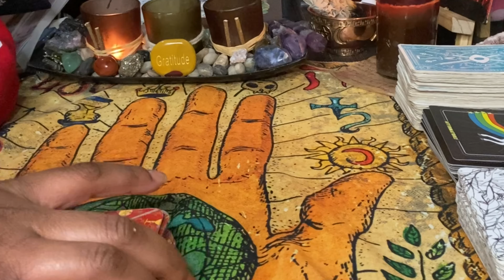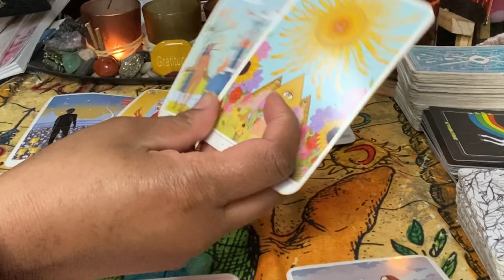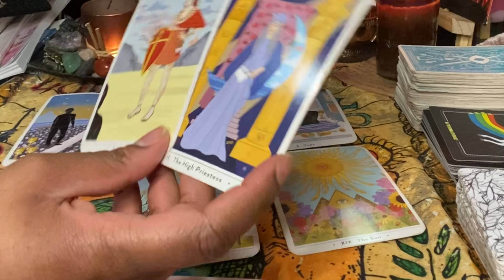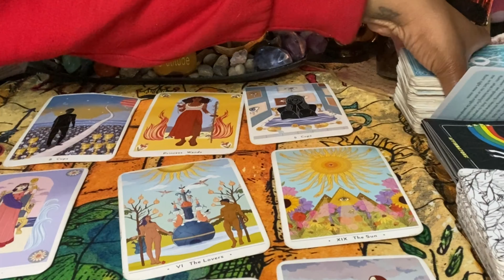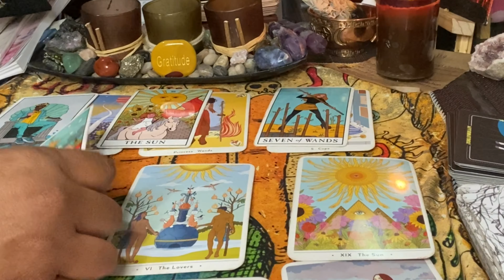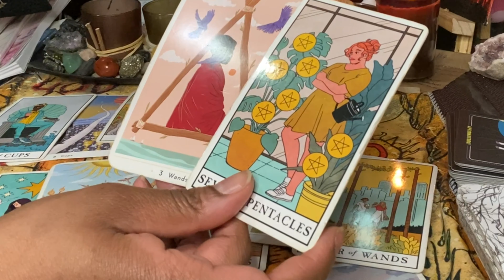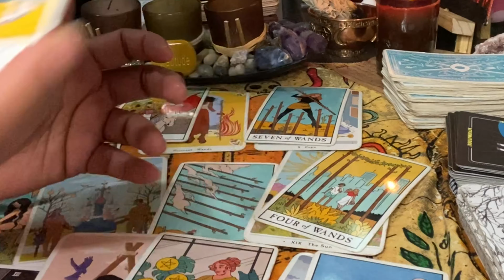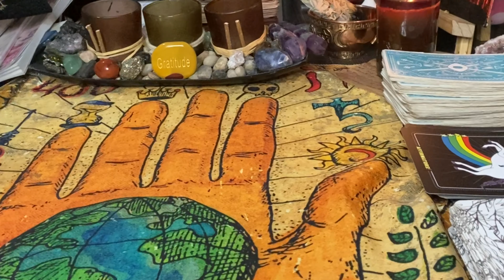Capricorn ♑️ The Week Ahead Nov 24- Dec 1 (Capricorn ♑️)TAROT CARD READING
Capricorn ♑️ Week Ahead Nov 24- Dec 1 Capricorn ♑️ Tarot Card Tuesday’s

Spiritual Women Supporting Each Other

Etsy Shop